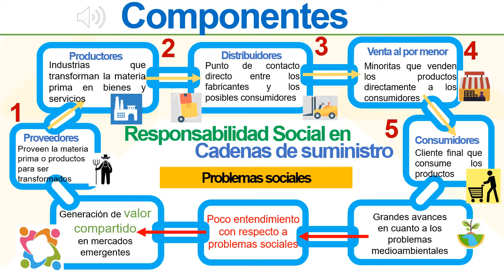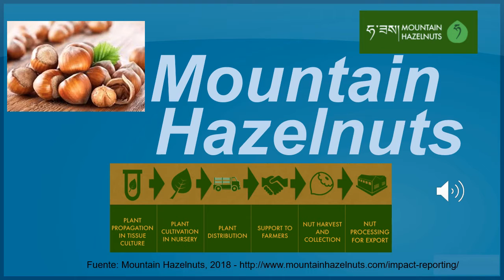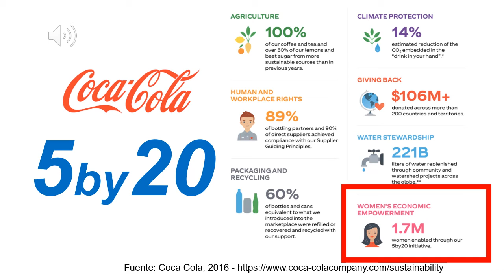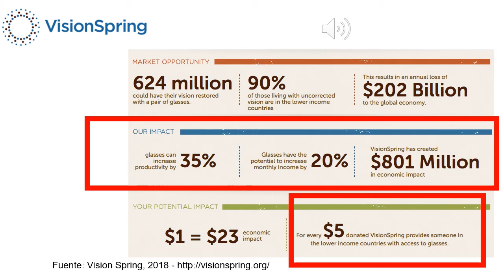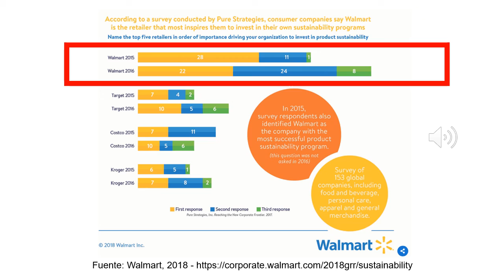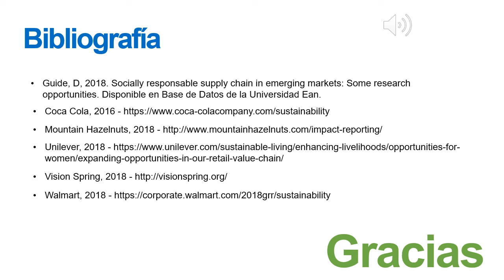Foro Gestión de Operaciones Luisa Alvarez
Cadenas de suministro socialmente responsables en mercados emergentes